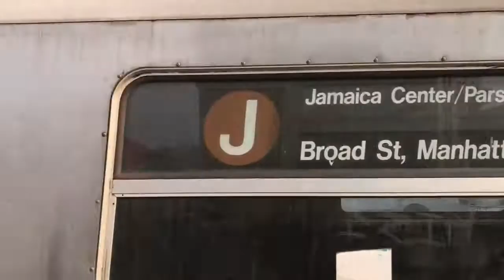NYC Subway Special: NIS R42 deadhead for the M shuttle at Myrtle-Wycoff Av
Taken on June 30, 2017. To prepare for the (M) shuttle in September 2017. R42s were deadheaded to Fresh Pond Yard